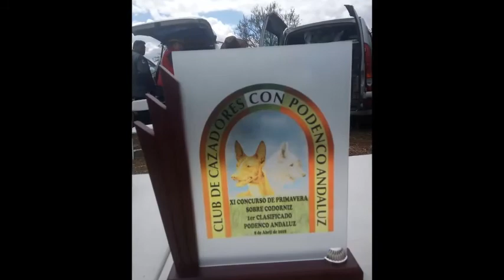XI PRIMAVERA SOBRE CODORNIZ CON PODENCO ANDALUZ Y MANETO 2018 (CABANILLAS)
Aquí un breve resumen de lo que fué esta interesantísima prueba a la cual tuvimos la suerte de poder asistir, esperamos que os guste.